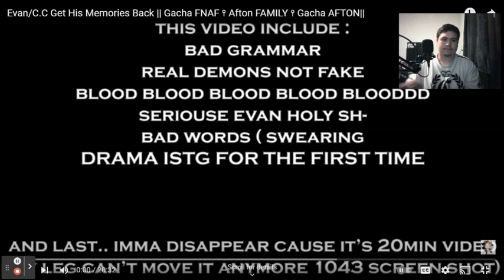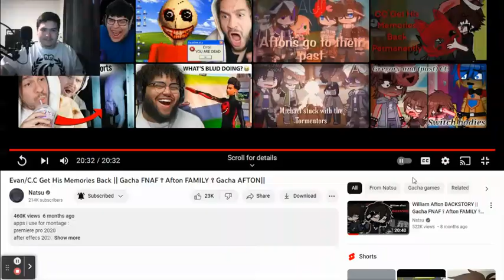REACTION TO Evan/C.C Get His Memories Back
Share my channel with everyone you know!